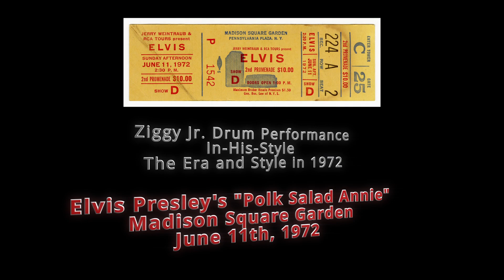Ziggy Jr. Artist Drummer - Polk Salad Annie - Performed by Elvis Presley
Time era interpretation and drum performance of Elvis Presley's "Polk Salad Annie" 1972 Madison Square Garden concert by Ziggy Jr. 12 years of age. Tama Super Star Classic kit with Evans coated heads and Aquarian Super Kick II head.